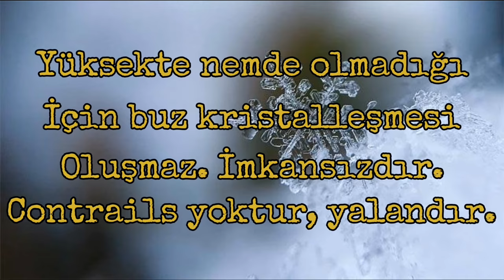contrails büyük yalan.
chemtrails zehirlenme gerçeğini örtmek için koca bir yalan oluşturulmuş Contrails bilimle gerçeklikle hiç bir bağı olmayan yalandır. Büyük paralar uğruna kenndini öldürtme pahasına ahlaksızlar tarafından uydurulmuştur. Öldürülmenin bu kadar planlısı olmadı. Duyurun paylaşın kanan aptallar da uyanmak zorunda.